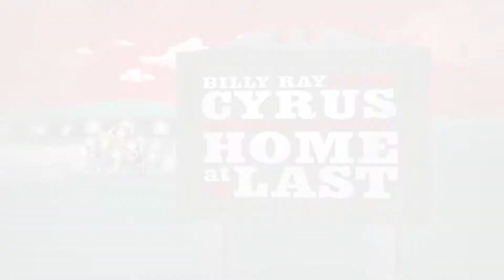Animatordave Montage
A compilation of completed work. Don't forget to blink periodically.
Visit animatordave.com for individual works, as well as inquiries.